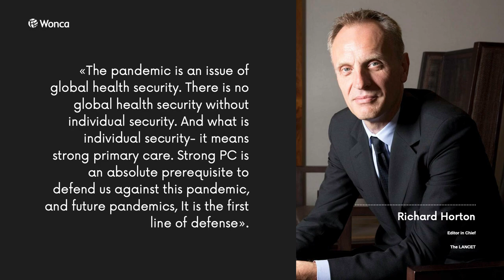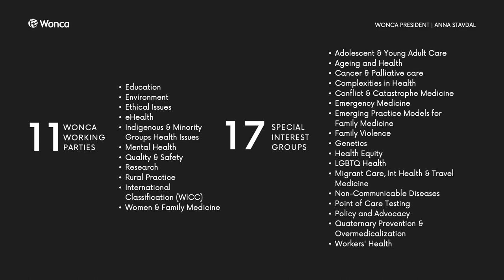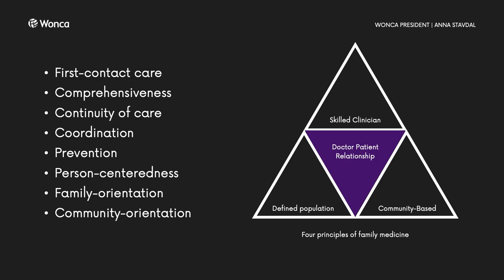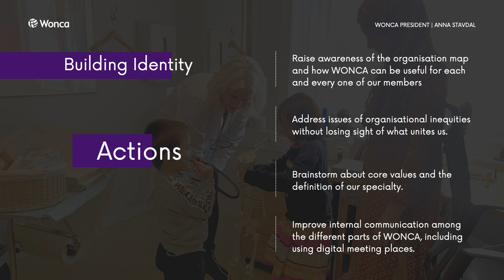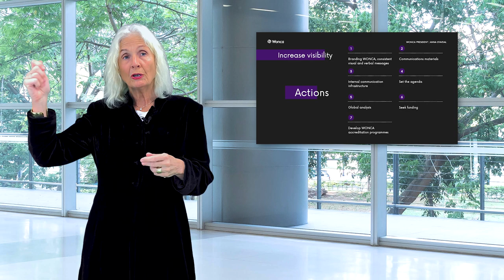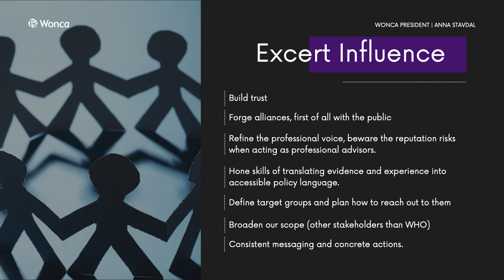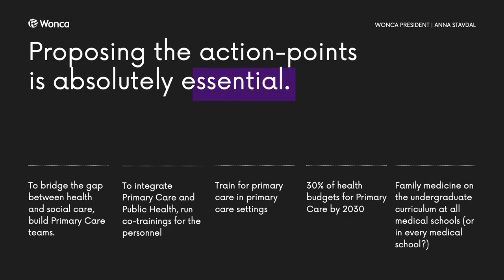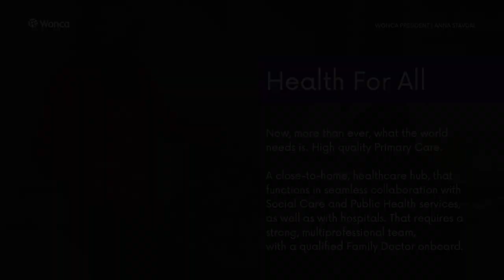WONCA World Conference 2021: Quo Vadis WONCA — Anna Stavdal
Dr Anna Stavdal, WONCA President, shares her vision for the Organization at the WONCA World Conference 2021.